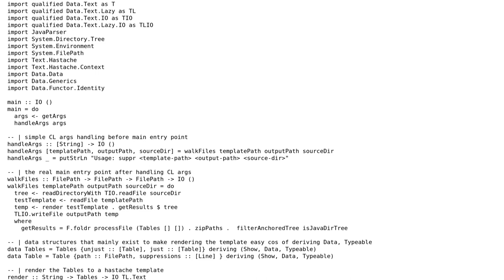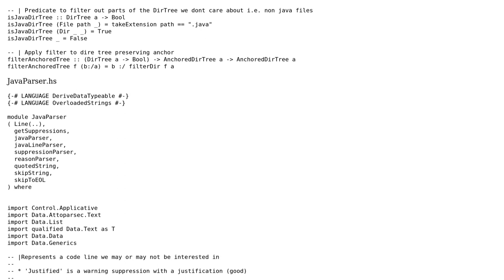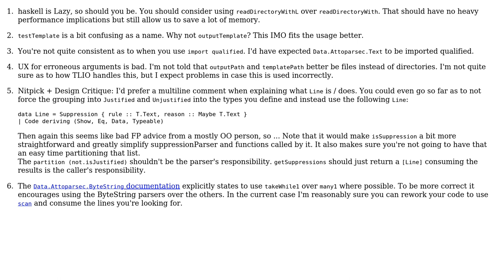Code Review: Haskell tool for find @SuppressWarnings in Java source code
With thanks & praise to God, and with thanks to the many people who have made this project possible! | Content (except music & images) licensed under CC BY-SA | Music | Images & others | With thanks to user Vogel612 user jk. user 200_success and the Stack Exchange Network Trademarks are property of their respective owners. You are responsible for your own actions.